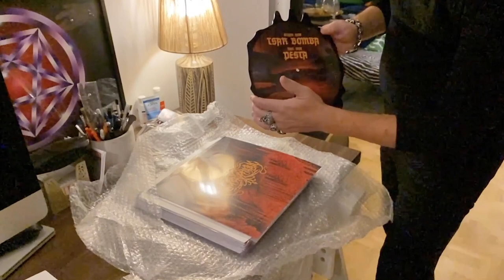NECROPHOBIC - TSAR BOMBA - SHAPED PICTURE DISC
TSAR BOMBA
Limited Shaped Picture Disc
500 handnumbered copies
Released by Church of Vinyl 2021

Tracks:
Tsar Bomba
Pesta

Out now and available through various reliable mailorders, like Nuclear Blast, Season of Mist, High Roller Records or EMP…
Be quick of be dead!